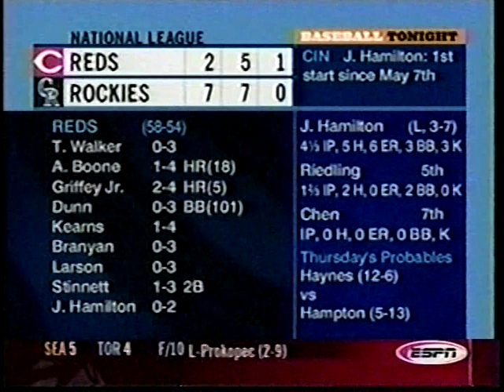2002 Cincinnati Reds at Colorado Rockies August 6-8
Tuesday-Thursday, August 6-8, 2002

The Rockies sweep the Reds at Coors Field. After the games played on August 8, the Reds are 58-55 and 3 games behind the Cardinals in the NL Central, while the Rockies are 53-61 and 16.5 games back of Arizona in the NL West